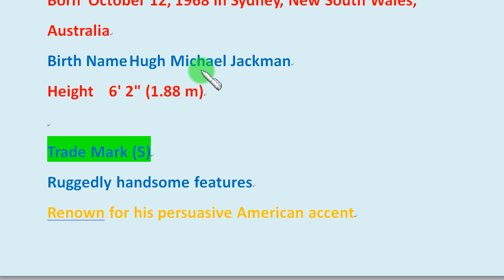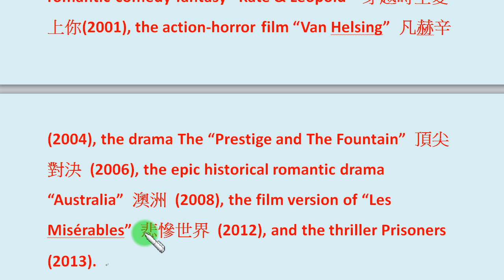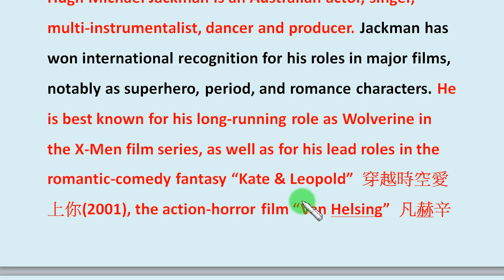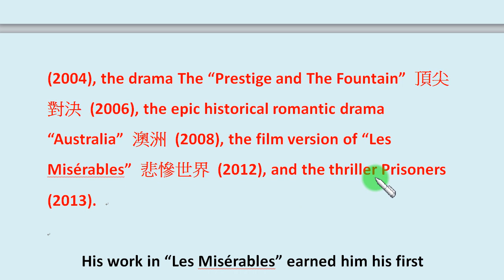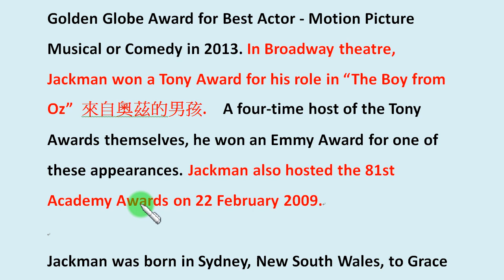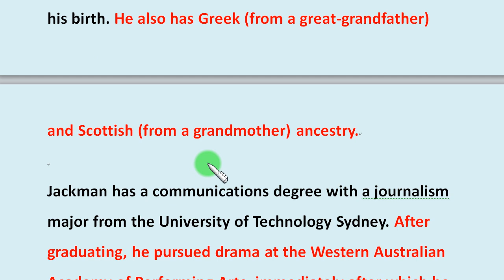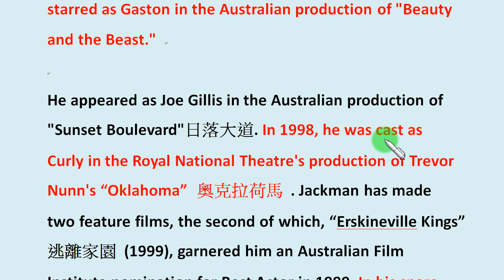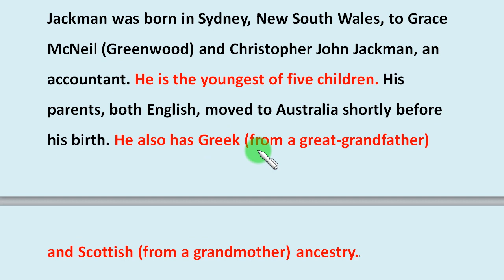第52集：從英文認識「X戰警」休傑克曼